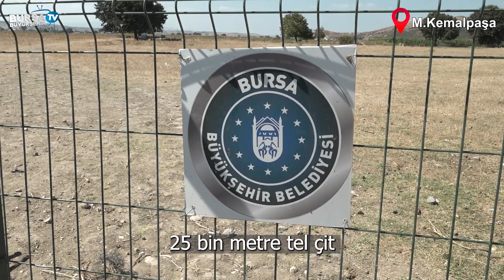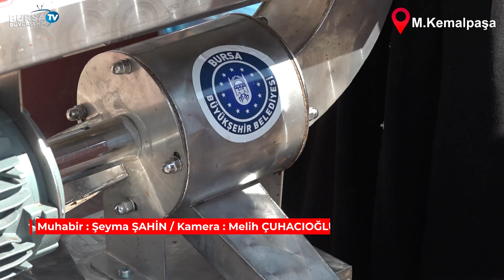Meralar koruma altında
Bursa Büyükşehir Belediyesi, kırsal kalkınma yatırımlarına mera alanlarının korunması ve ıslahını da ekledi. Mustafakemalpaşa, İnegöl ve İznik ilçelerinde yaklaşık 25 bin metre tel çit uygulamasıyla toplam 9000 dekar mera alanı koruma altına alındı.